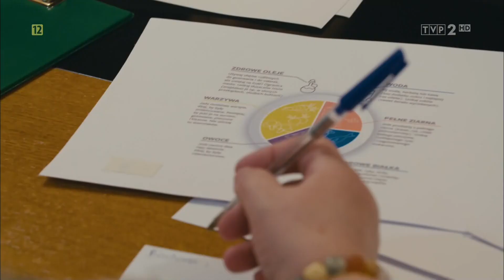TVP2 - Zapowiedz (21.03.2021)